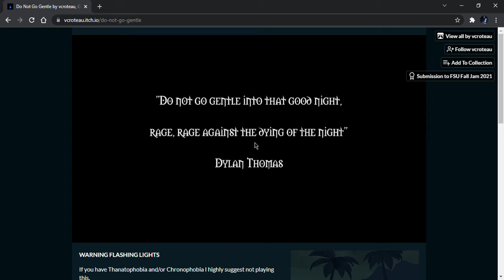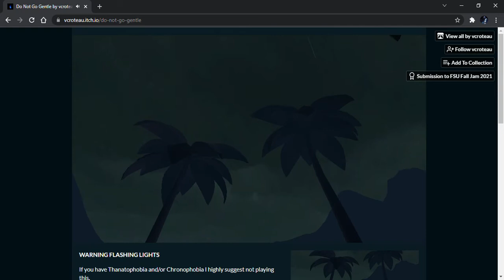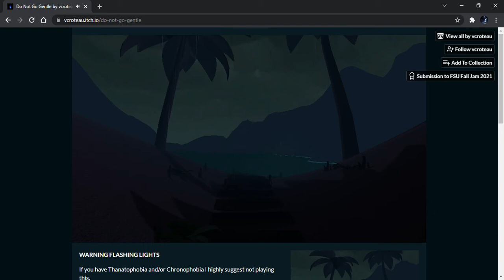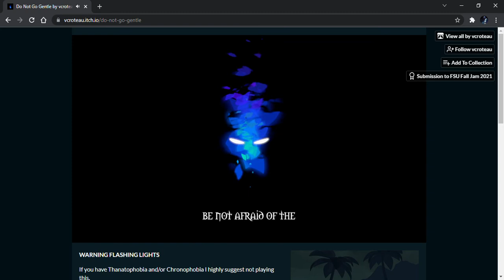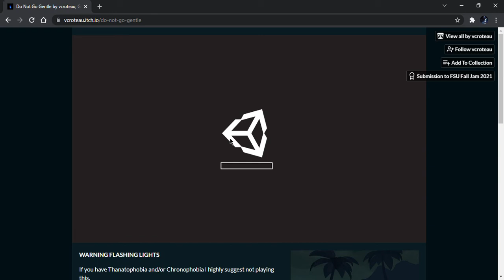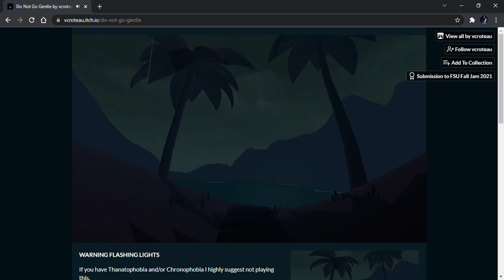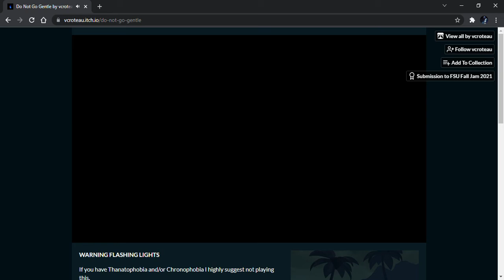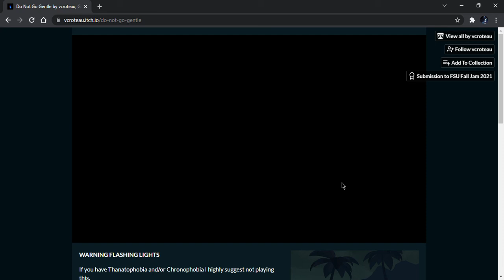Do Not Go Gentle by VCroteau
Do Not Go Gentle contains instances of Thanatophobia & Chronophobia: The fear of one's death/dying process and the fear of time/passing time so if you have either OR both, don't continue watching this video (or do but you've been warned).